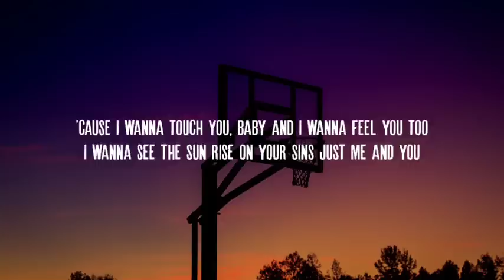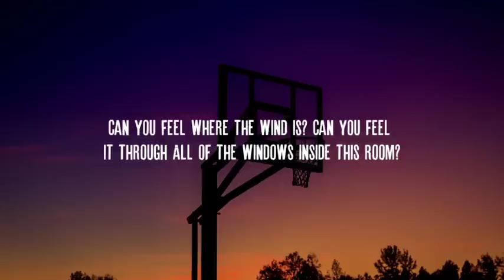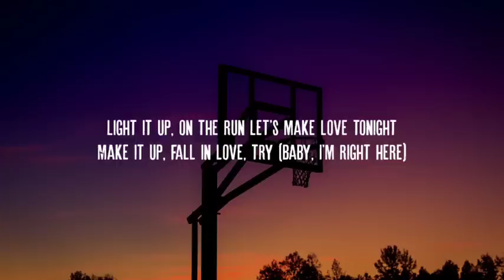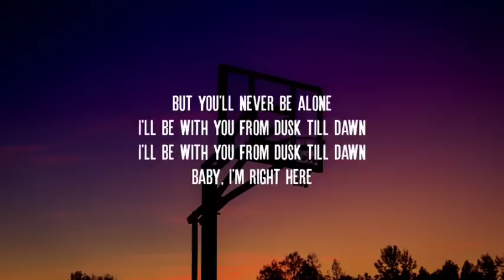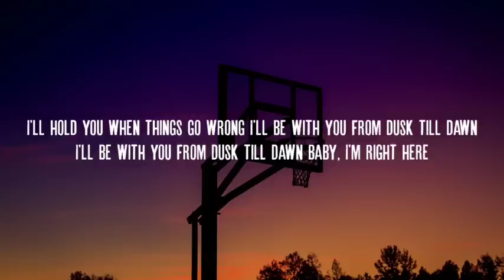Dusk Till Dawn (Lyrics) ZAYN & Sia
FolloW CLOUDY MUSIC

Follow GOLDY LYRICS :©️If any producer or label has an issue with this song or picture, please get in contact with us and we will delete it immediately.